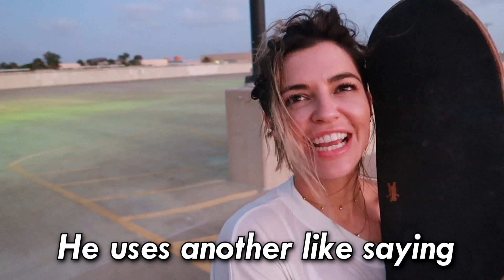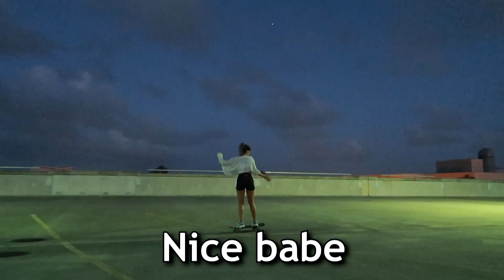trying something new! a vlog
always trying to mix it up! here's a lil vlog, catching you up on the last month. which has been THRILLING lemme tell ya.
short hairrrr, for the win -- I'm obsessed with the new cut, what do yall think??

➢ Energy drinks, vitamins, supplements — code “nikkib” !